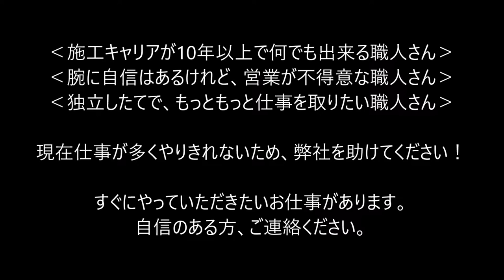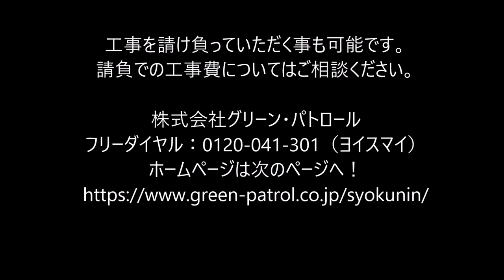横浜市･川崎市エリア（横浜市･川崎市･横須賀市･相模原市)-造園工事・外構工事の協力業者・親方職人・造園工・造園職人･外構職人 求人･募集中!